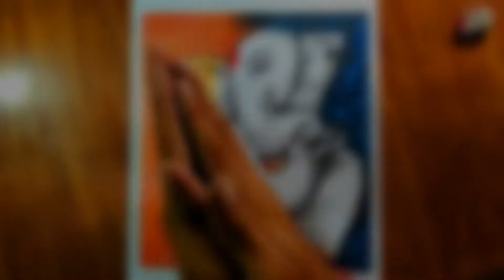How to draw|| Abstract Painting|| Ganesh Chaturthi Drawing 💥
Ganpati Bappa Drawing with Oil pastel colour | Ganesh Chaturthi Drawing 🔥

Hello everyone ☺️,I hope you like this drawing.

Ganpati Bappa Drawing with Oil pastel colour

Ganpati Bappa Drawing with Oil pastel colour | Ganesh Chaturthi Special🔥
drawing easy technique will encourage the kids to learn how to draw janmashtami drawing matki very easily and enjoy too janmashtami drawing with fun.

@Aditya Sharma arts